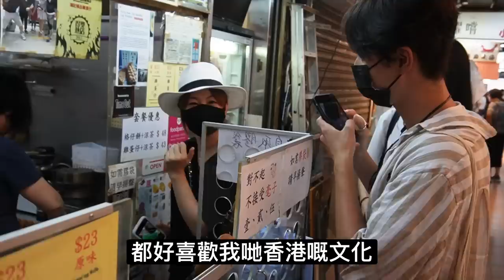大島與龍威｜帶來港日本人去最喜歡的三個地方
日本人來香港最喜歡做的三件事！其中有一樣是我安排的！哈哈哈！

快啲follow埋我哋IG啦：
我們的Instagram開放了，如果想加入我們一起分享美食，請搜尋：大島與龍威 or 請按以下連結：